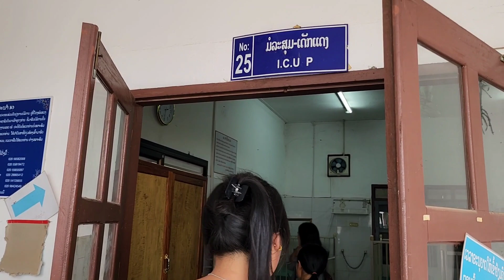nrog maiv vaj mus saib nws tus nyab nkawv tau me ab